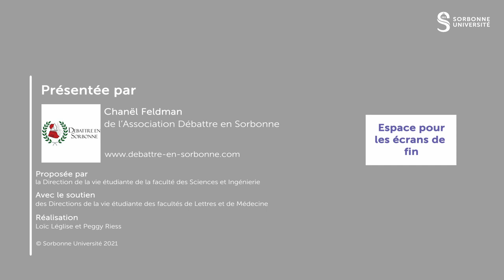Débattre en Sorbonne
Découvrez l’association Débattre en Sorbonne, association humaniste et citoyenne de la Faculté des Lettres de Sorbonne Université incitant les étudiantes et étudiants à découvrir les enjeux contemporains qui agitent la cité.

Plus de 150 associations étudiantes rythment la vie de Sorbonne Université. Elles sont l’occasion pour les étudiantes et étudiants de se rassembler, de faire bouger leur campus, de partager et faire partager leurs passions.